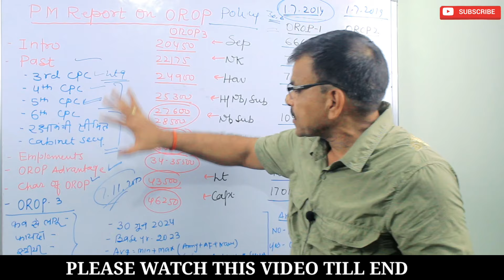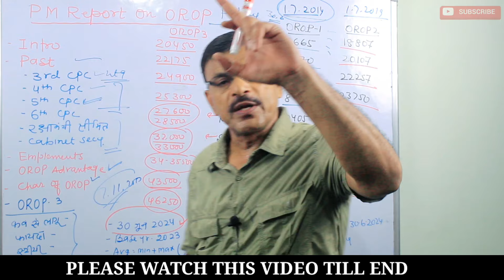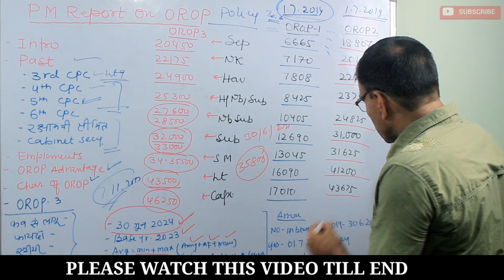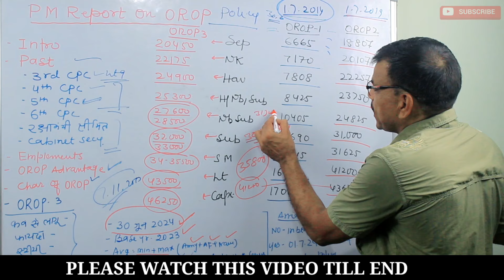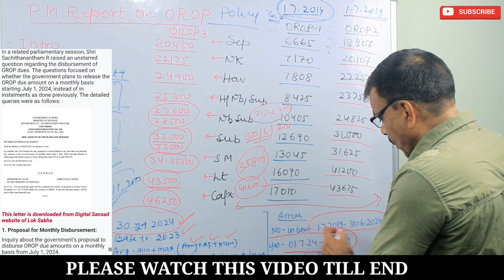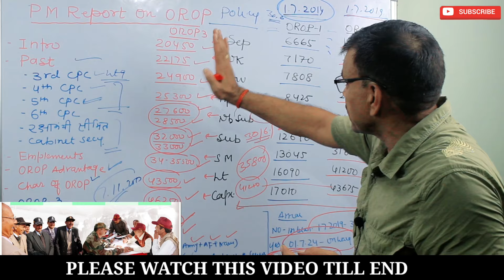OROP3 जवानों को फायदा, घोषणा, पेंशन रिवीजन,Arrear Policy, कब,किसे कितना,Sep से SM तक देखें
OROP3 जवानों को फायदा, घोषणा, पेंशन रिवीजन,Arrear Policy, कब,किसे कितना,Sep से SM तक देखेंFollow the Sainik Jeevan channel on WhatsApp